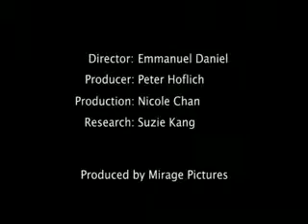The Banking Conversation with Emmanuel Daniel - speaking with Catherine Vlasto (Part 2 of 2)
(Part 2 of 2) Conversation with Catherine Vlasto , Partner, Genesis Investment Management